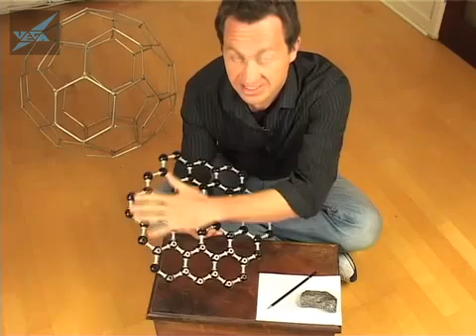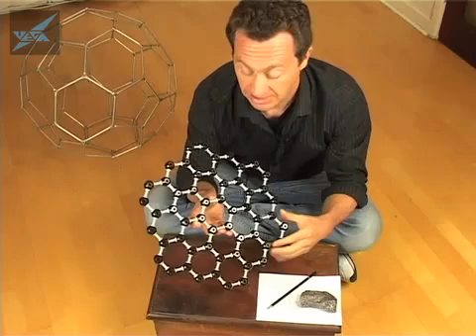How to make graphene with a pencil and sticky tape